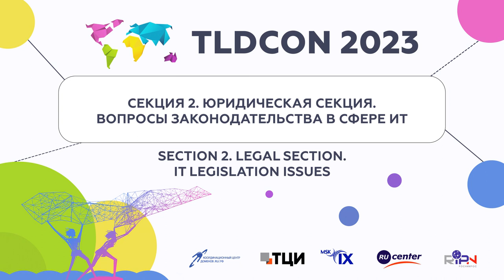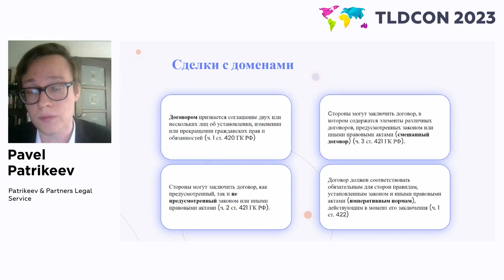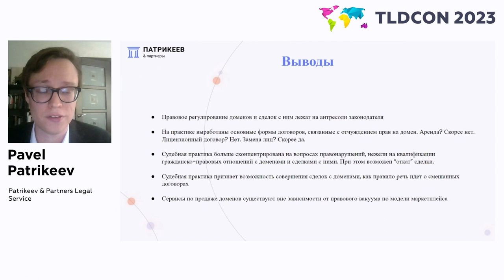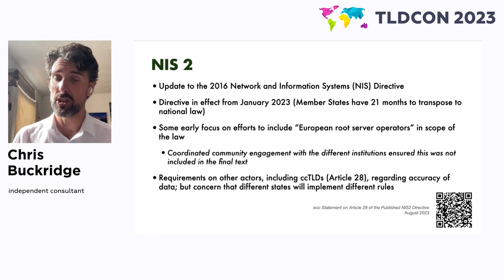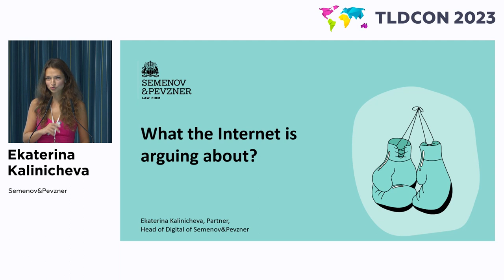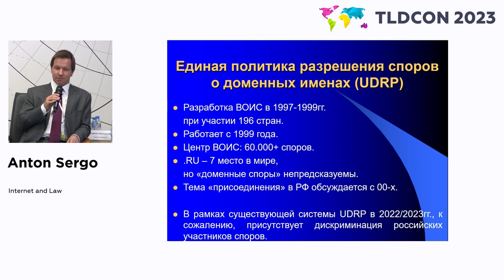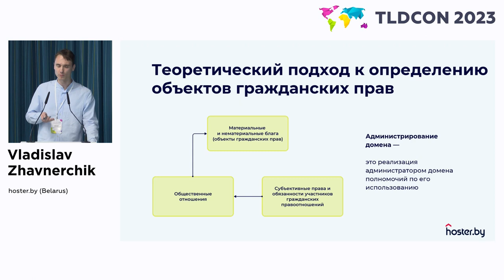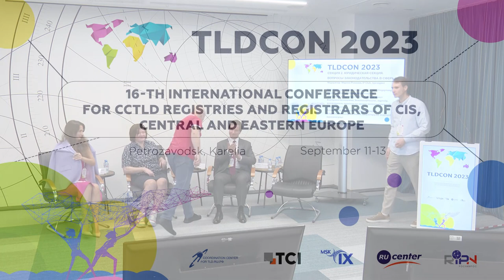TLDCON 2023: Section 2 - Legal section. IT Legislation Issues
Section 2 - Legal section. IT Legislation Issues

Moderator: Marina Rozhkova, IP Club

Members:
- Chris Buckridge, independent consultant
- Lyudmila Gontar, Ministry of Justice of the Russian Federation
- Pavel Patrikeev, Patrikeev & Partners Legal Service
- Ekaterina Kalinicheva, Semenov&Pevzner
- Anton Sergo, Internet and Law
- Vladislav Zhavnerchik, hoster.by (Belarus), “Domain Name as an Object of Civil Rights Under the Legislation of the Republic of Belarus”